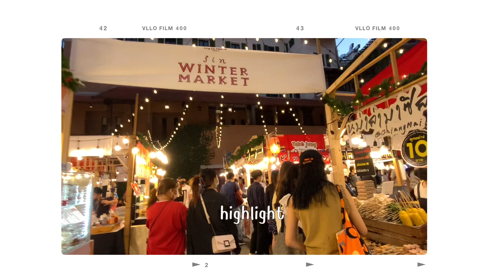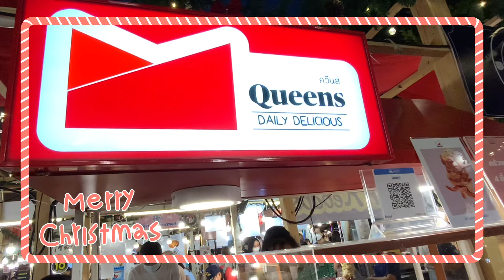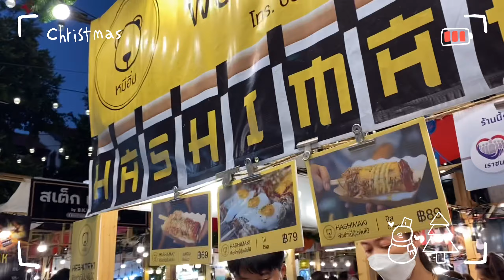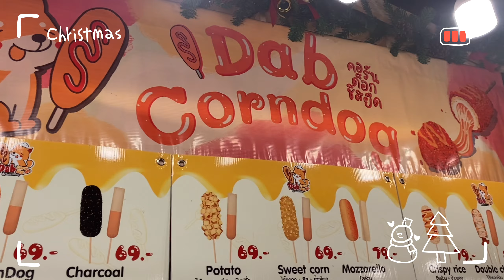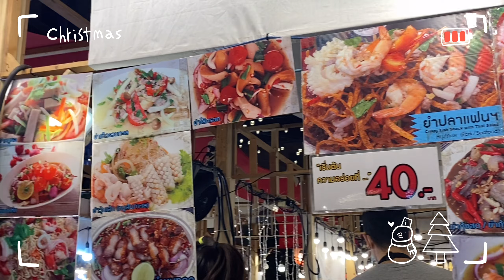Buddy Bubble | พาเล่นกับมิ้นต์ EP.4 [Vlog] Merry Christmas🎄☃️❄️(@one nimman)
👋🏻 สวัสดีค่ะทุกคน~ คลิปใหม่มาแล้วน้าา คลิปนี้เราจะพาทุกคนไปชม ”winter market❄️” กันที่ one nimman cnx เป็นบรรยากาศงานธีม Christmas ที่มาพร้อมกับลมหนาว🎄☃️ ในงานมีของกิน มีเสื้อผ้า ของใช้ เครื่องดื่ม และอื่นๆอีกมากมาย ไปเที่ยวชมกันได้แต่อย่าลืม save yourself กันด้วยนะ เที่ยวอย่างอุ่นใจสวมหน้ากากอนามัยและพกสเปรย์แอลกอฮอล์ไปด้วยน้า🥰
👉🏻เนื่องจากสถานการณ์โควิด19 อย่าลืมสวมหน้ากากอนามัยกันด้วยน้า😷
👉🏻ครั้งหน้าอยากให้พวกเราทำอะไร คอมเมนต์ข้างล่างได้เลยยย ถ้าสถานการณ์ดีขึ้นจะรีบทำให้นะค้าบบ ⬇️
👍🏻ฝากทุกคนที่รับชมกดไลค์ กดติดตามเป็นกำลังใจให้ช่องของพวกเราด้วยน้า💘
💖 ขอบคุณทุกคนสำหรับการรับชมด้วยนะคะ 💖